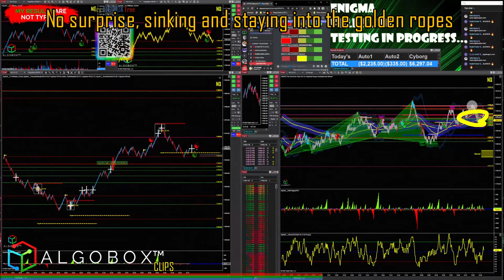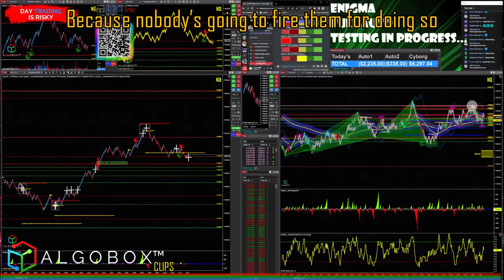The FOMC Rules For Day Trading 🔴 ALGOBOX Day Trading System | Futures Stocks Options Forex Crypto